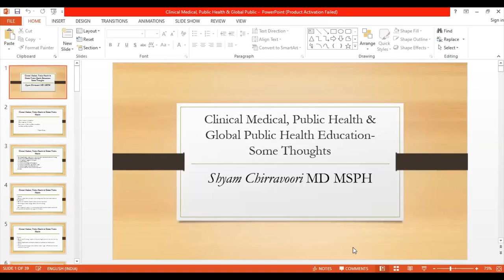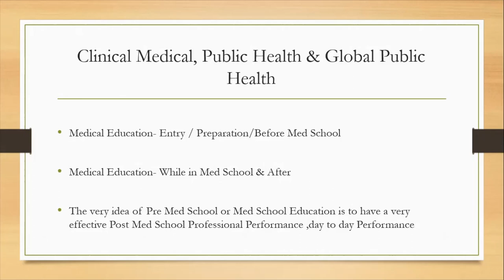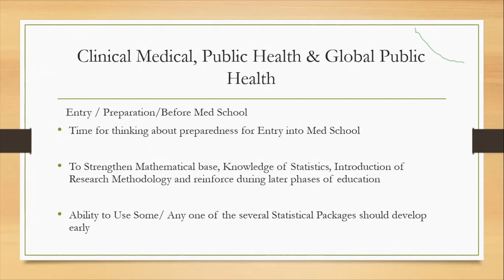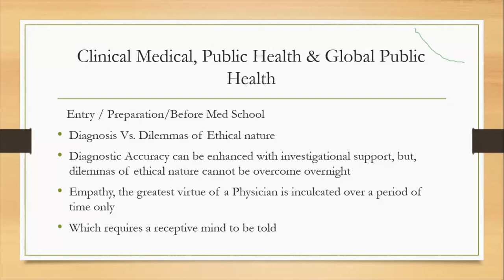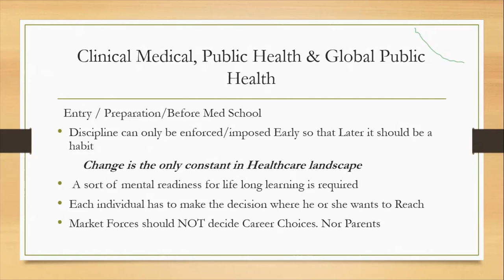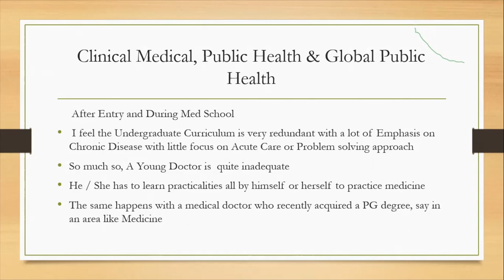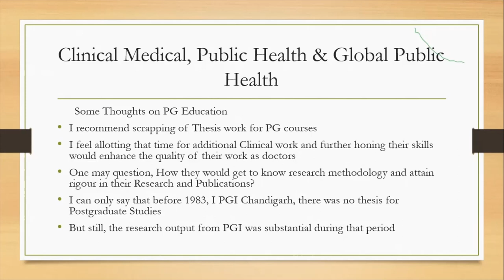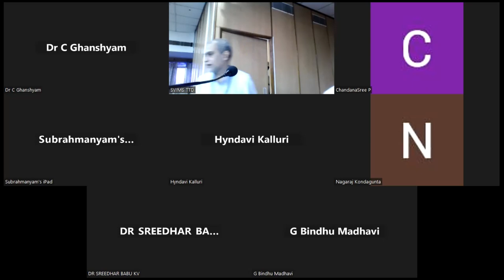Clinical medical, Public Health & Global Public Health Education - Some thoughts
Talk by Dr Shyam Chitravoori, MD MSPH, Faculty, Public Health and Global Public Health, UNT, USA, Titled "Clinical medical, Public Health & Global Public Health Education - Some thoughts"  on 22-dec-2022 at SVIMS, Tirupati, India